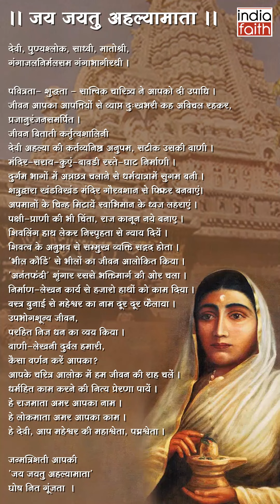अहिल्याबाई होलकर...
।। जय जयतु अहल्यामाता ।।

देवी, पुण्यश्लोक, साध्वी, मातोश्री,
गंगाजलनिर्मलसम गंगाभागीरथी ।

पवित्रता- शुद्धता - सात्त्विक चारित्र्य ने आपको दी उपाधि ।

जीवन आपका आपत्तियों से व्याप्त दुःखभरी कह अविचल रहकर, प्रजानुरंजनसमर्पित ।

जीवन बिताती कर्तृत्वशालिनी
देवी अहल्या की कर्तव्यनिष्ठा अनुपम, सटीक उसकी वाणी ।

मंदिर-सराय-कुएं-बावडी रस्ते-घाट निर्माणी ।

दुर्गम भागों में अन्नछत्र चलाने से धर्मयात्रामें सुगम बनी ।

शत्रुद्वारा खंडविखंड मंदिर गौरवशान से फिर बनवाएं।

अपमानों के चिन्ह मिटायें स्वाभिमान के ध्वज लहराएं ।

पक्षी-प्राणी की भी चिंता, राज कानून नये बनाए ।

शिवलिंग हाथ लेकर निस्पृहता से न्याय दियें ।

शिवत्व के अनुभव से सम्मुख व्यक्ति सद्गद होता ।

'भील कौडिं' से भीलों का जीवन आलोकित किया ।

'अनंतफंदी' शृंगार रससे भक्तिमार्ग की ओर चला ।

निर्माण-लेखन कार्य से हजारो हाथों को काम दिया ।

वस्त्र बुनाई से महेश्वर का नाम दूर दूर फैलाया ।

उपभोगशून्य जीवन, परहित निज धन का व्यय किया ।

वाणी-लेखनी दुर्बल हमारी, कैसा वर्णन करें आपका?

आपके चरित्र आलोक में हम जीवन की राह चलें ।

धर्महित काम करने की नित्य प्रेरणा पायें ।

हे राजमाता अमर आपका नाम ।
हे लोकमाता अमर आपका काम ।
हे देवी, आप महेश्वर की महाश्वेता, पद्मश्वेता ।

जन्मत्रिशती आपकी
 'जय जयतु अहल्यामाता'
घोष नित गूंजता  ।